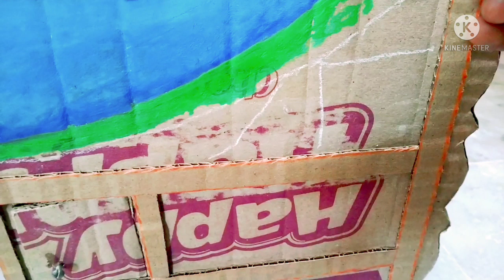DJ ka caler karna sikho Mini DJ pickup